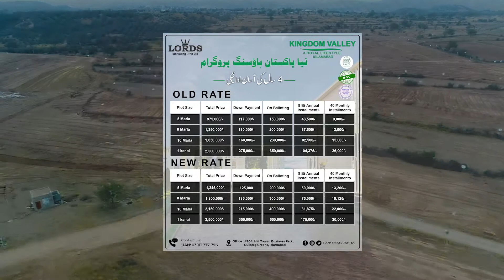Kingdom Valley Development Updates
Team doing work very quickly, momentum is much surprised, efforts are recognizable. Much pleasure while sharing the latest update about ground reality.

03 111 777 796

𝐎𝐟𝐟𝐢𝐜𝐞 𝐈𝐬𝐥𝐚𝐦𝐚𝐛𝐚𝐝
#204, HM Tower, Business Park, Gulberg Greens, Islamabad